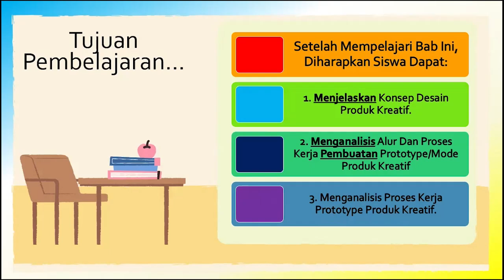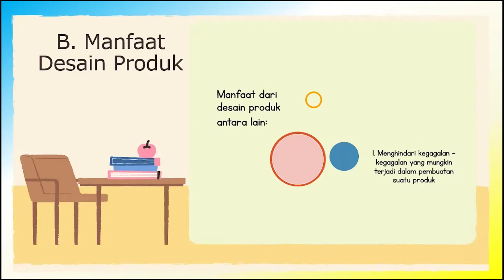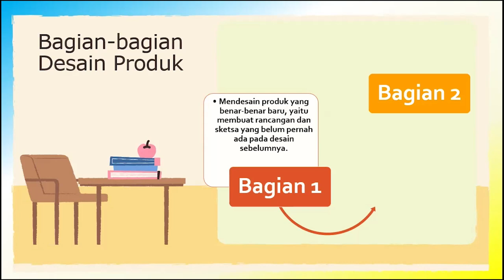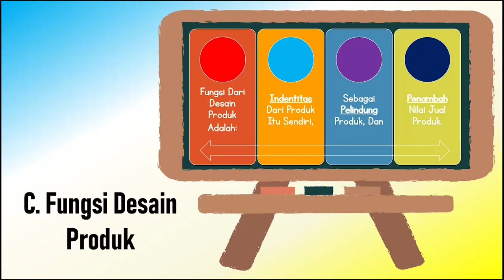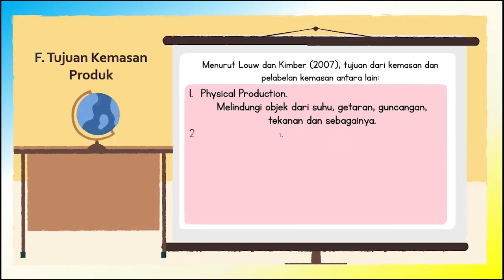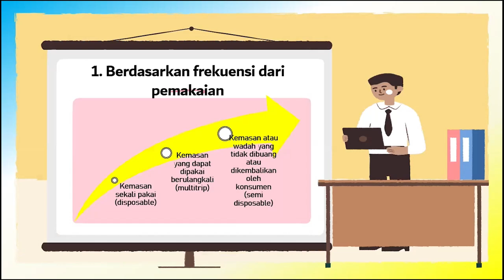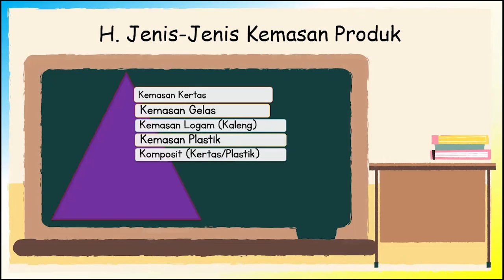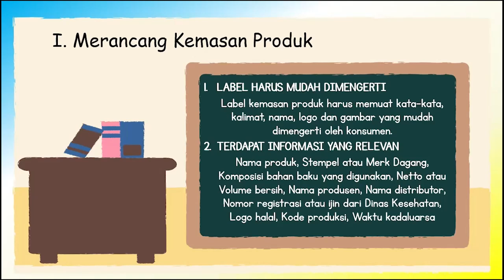P1-PKK oleh bapak LUMBA NAIBAHO, M.Th